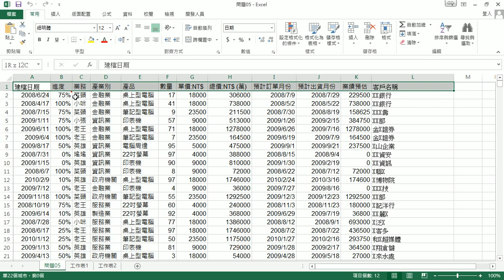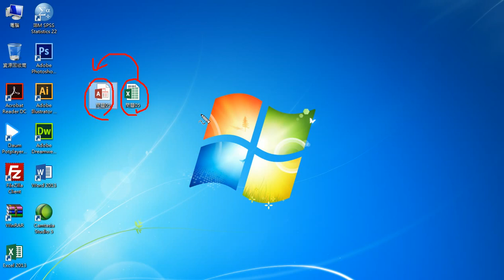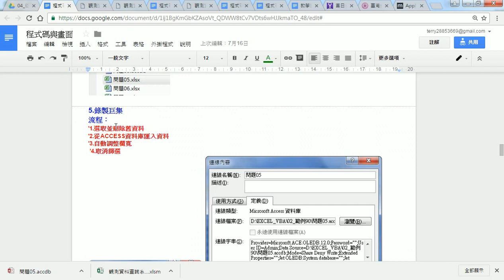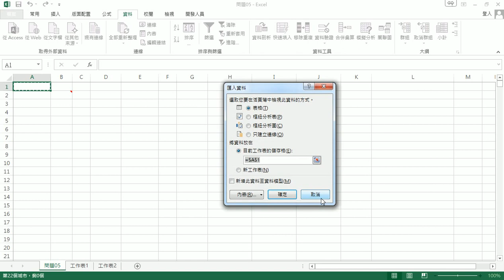07 如何用錄製巨集的listobjects匯入access資料庫資料 Screen Stream